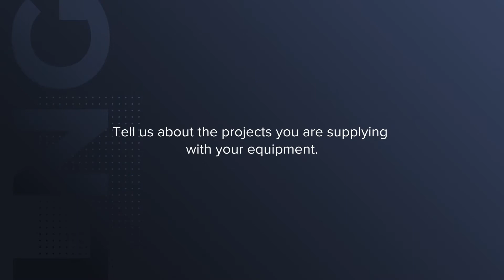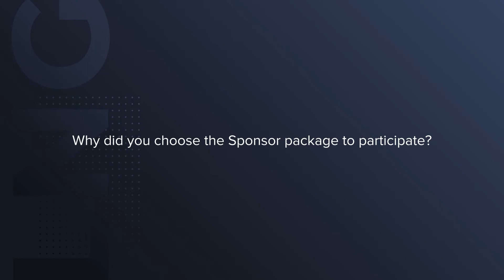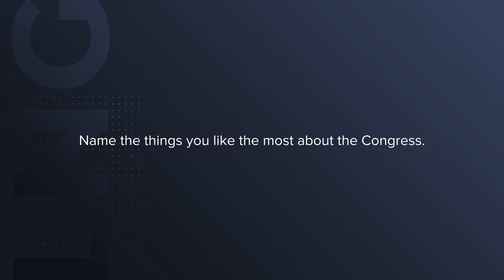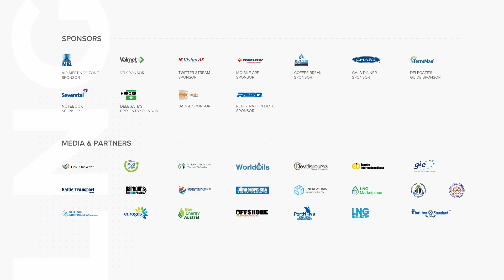Cryogenic Valves For Marine And Onshore Projects | Herose | 6th LNG Congress 2020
The interview with Volker Maass from the 6th International LNG Congress organized by BGS Group in Europe. Congress gathers the participants from the leading companies in the liquified natural gas sector: project shareholders, EPCs, LNG shipping companies, LNG trading houses, equipment manufacturers, service providers and end-users. The event is focused on networking and includes an exhibition, speaker sessions and B2B meetings formats.